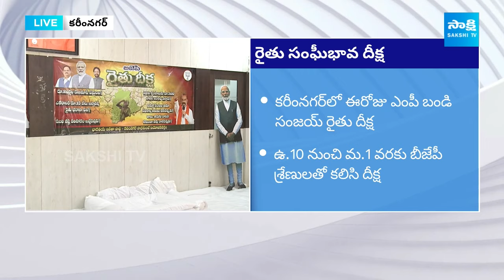Bandi Sanjay Deeksha For Farmers in Karimnagar | Telangana News